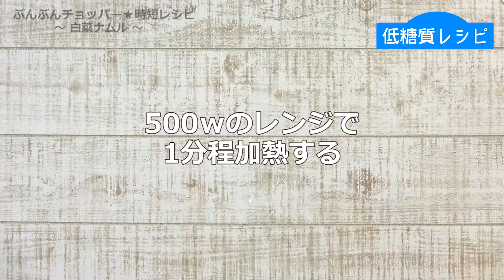ぶんぶんチョッパー(白菜ナムル)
白菜ナムル(c455r)
【糖質：1.7g】

簡単おつまみレシピです♪
あと1品ほしいときおススメです！
145kcal

白菜　60g
☆唐辛子　1本
☆塩昆布　5g

【手順 】
1.唐辛子は種を取っておく。
2.白菜は3cm角に切り、耐熱皿に入れラップをし500wのレンジで1分程加熱する。
3.2と☆を容器に入れて15回程ぶんぶんしたら完成。